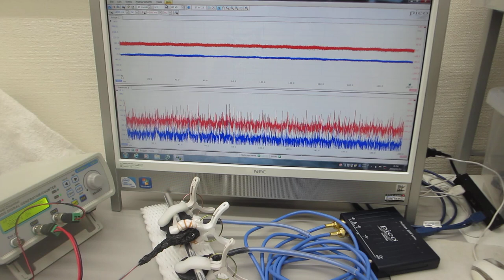オリジナル超音波プローブのダイナミック特性を評価する実験（超音波システム研究所）